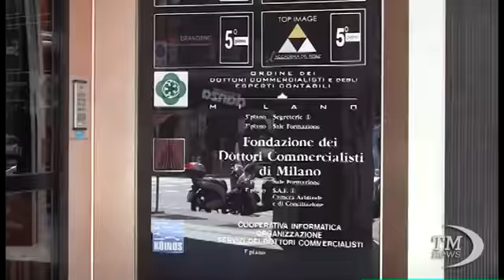TMNews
Intervista al presidente Solidoro sulla riforma delle professioni
 7 agosto 2012